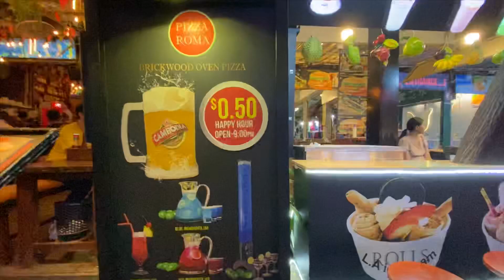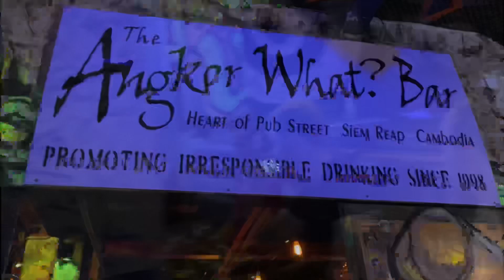Pub Street Siem Reap Cambodia